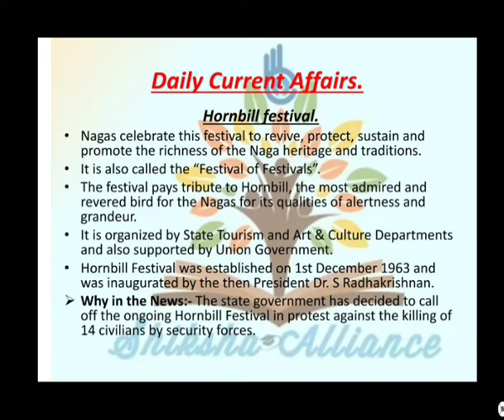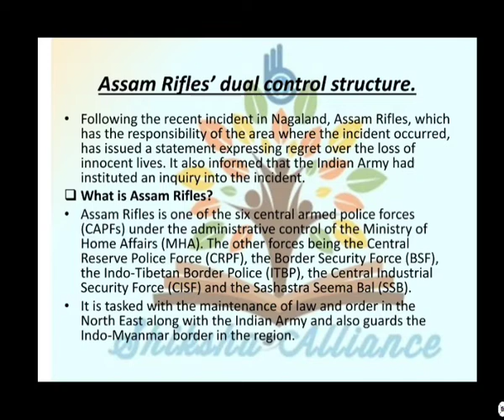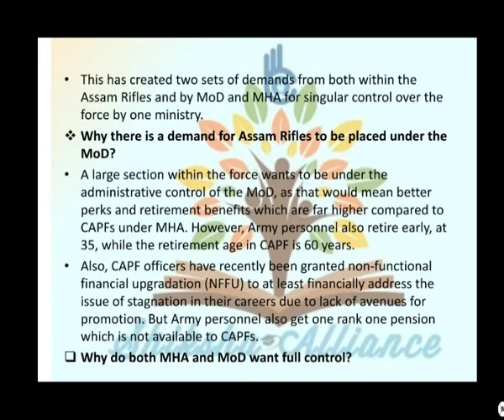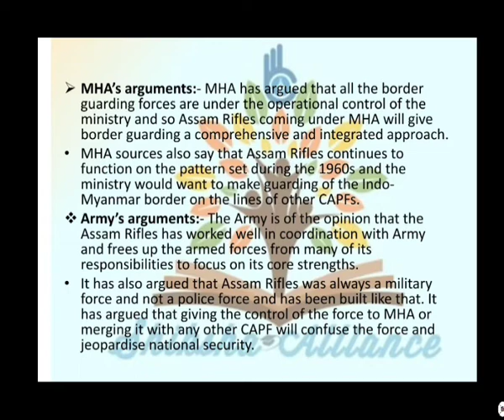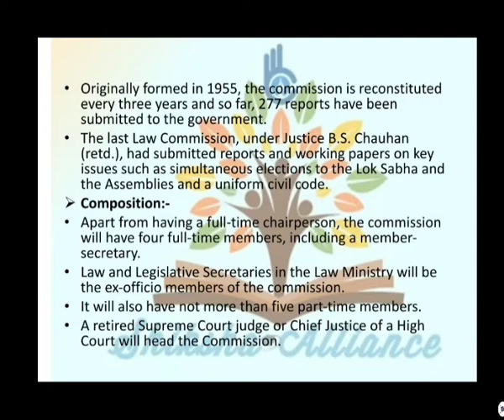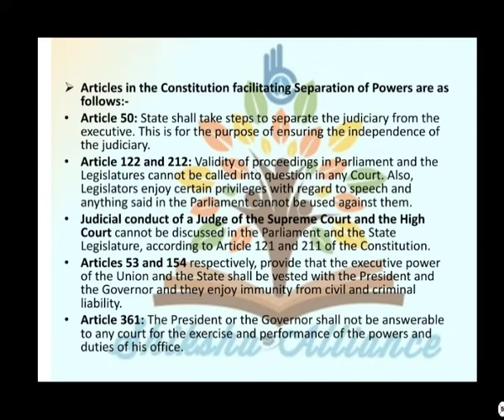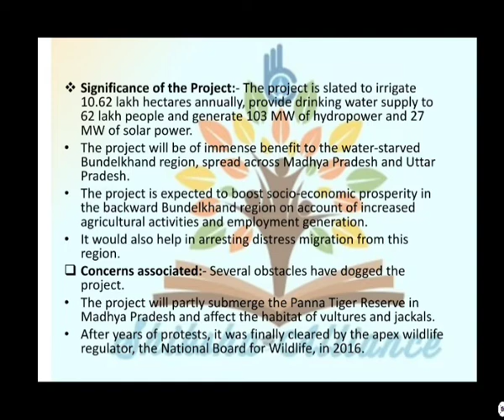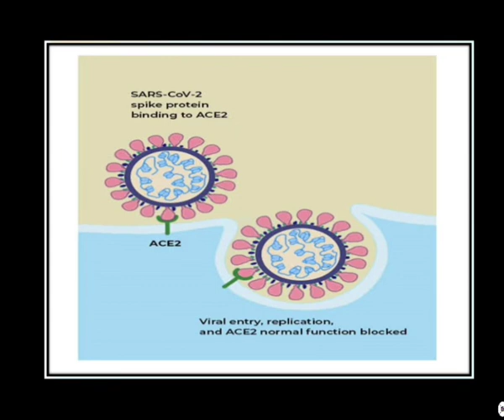12th January | Daily current affairs | डेली करंट अफेयर्स | Current affairs today.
12th January | Daily current affairs | डेली करंट अफेयर्स | Current affairs today.